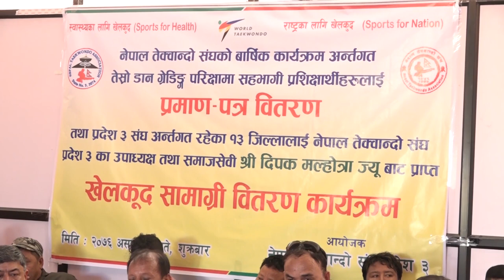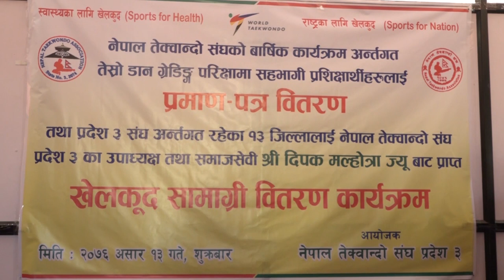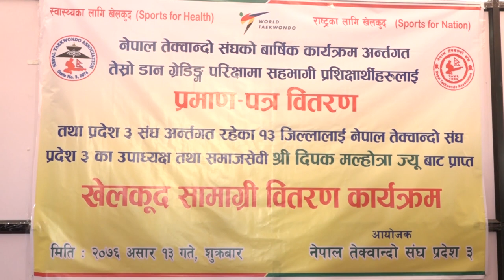समाजसेवी दिपक मल्होत्रा द्धारा तेक्वान्दो खेलाडिलाई खेल सामागी् वितरण